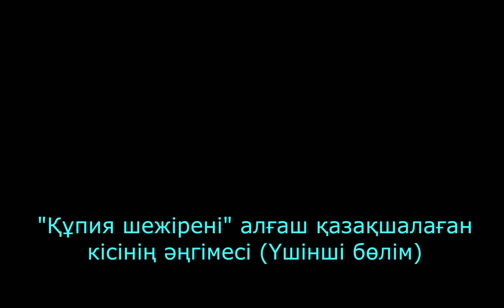"Құпия шежіренің" тілі туралы-3 About the language of "Secret History" Chigiskhana-3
Монғолия Жазушылар одағының мүшесі Мағауия Сұлтанияұлының әңгімесі. Үшінші бөлім.